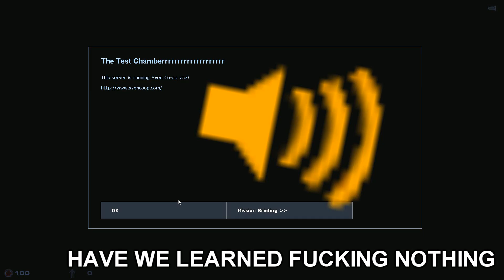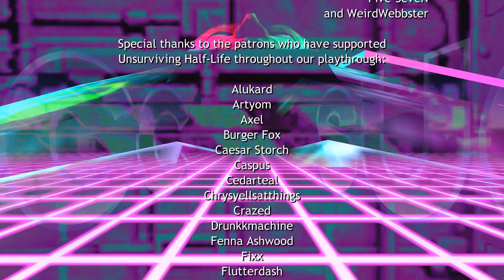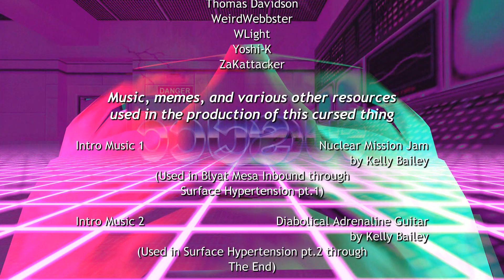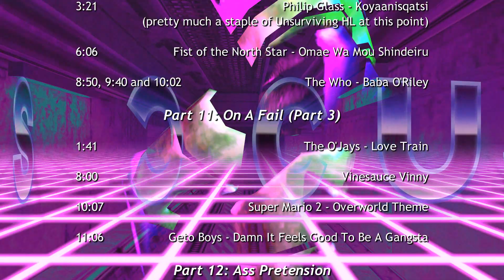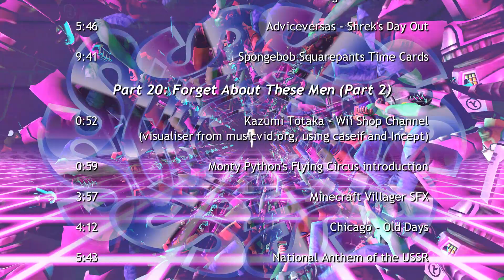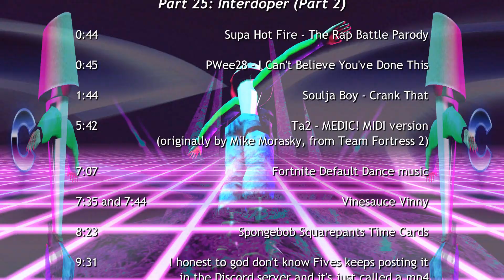Unsurviving Half-Life: The End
As must all bad things.

Of which this is one.

It's time to choose.

And thanks to all the patrons supporting the video, the memes, the s-... well, I'm sure everything will make sense in the course of... well... I'm really not at liberty to say...
- il Duderoni
- Nathaniel Hawkins
- Jacket O' Seville
- Thomas Davidson
- SilliusSodus
- ZaKattacker
- MrTiddles12
- Alukard
- Caesar Storch
- Lt. Hammer Fist
- Drunkkmachine
- Sonicaddict
- HawkOnALitePost
- Crazed
- Fixx
- Fenna Ashwood
- WLight
- Pahanda
- NeoChomik
- Rampy470
- GothicDecay
- Caspus
- Cedarteal
- Flutterdash
- Stickmanslasher, and
- WeirdWebbster

If you can't be bothered to scroll through a technicolour mishmash of a long-dead in-joke just to find out what meme I used at 4:35 in part 13.5, please enjoy this convenient pastebin for all your memeing needs

You're still here? It's... it's over. Go home. Or maybe have some wallpapers instead.